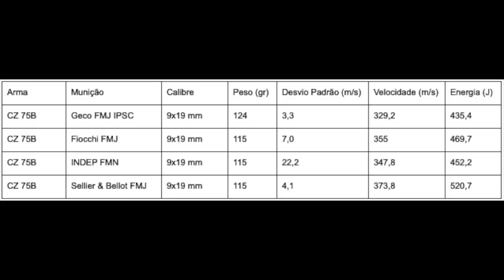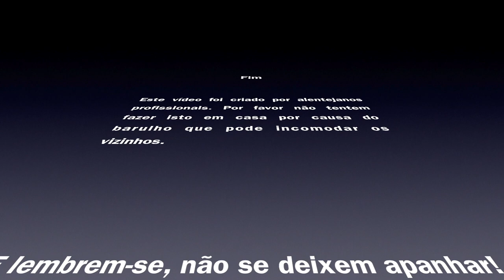Review - CZ 75B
Review da pistola CZ 75B em calibre 9mm Parabellum